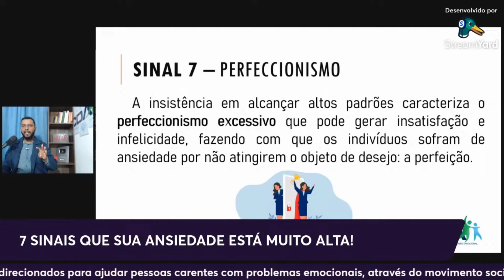Um SINTOMA DE ANSIEDADE ALTA que Poucas Pessoas Sabem!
Me Siga no Instagram: @JoevertonRodrigo

Pensamentos Negativos, Pensamentos ruins, sintomas da ansiedade, pensamentos intrusivos

Joeverton Rodrigo